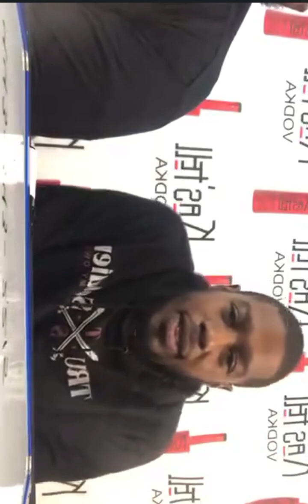Words of wisdom my interview promoting Tru Soldier Sportswear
Tru Soldier Sportswear is a black owned brand. My first interview with GEI TV .